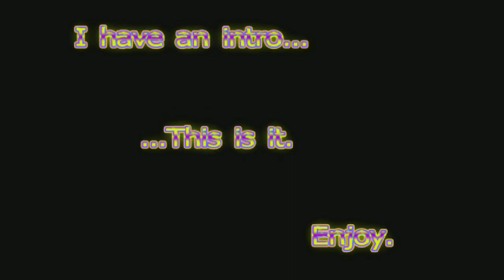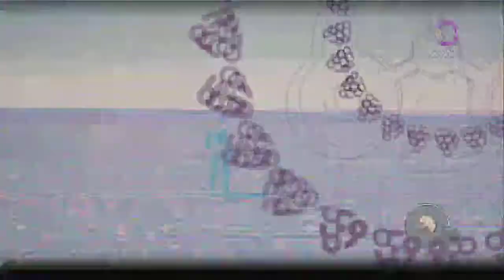Let's Play Saints Row IV, Episode 5: Clusters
First there is money to buy upgrades, then XP to get upgrades, and now Clusters in order to get upgrades. You can get a ton of upgrades in this game.